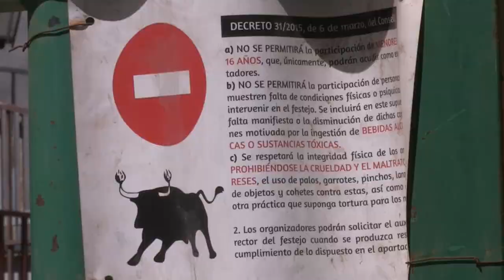Carlos Mazón se opone a la eliminación de "Bous al Carrer" de la Comunitat Valenciana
El presidente de la Diputación de Alicante, Carlos Mazón se ha reunido con la Federación de Peñas Taurinas Bous al Carrer de la Comunitat Valenciana para anunciar las nuevas ayudas para reforzar la seguridad en este tipo de festejos.

Mazón, ha anunciado que la institución provincial activará el próximo año una línea de ayudas para ayuntamientos, que podría alcanzar hasta los 100.000 euros, con el fin de reforzar las medidas de seguridad. El presidente de la Diputación ha mostrado su disconformidad con la prohibición de estos eventos.

Las ayudas, que oscilarán entre los 80.000 y los 100.000 euros, cubrirán, entre otros aspectos, la adquisición de brazaletes identificativos y walkie talkies para los voluntarios, camillas de emergencia para el traslado de heridos, la edición de folletos informativos en varios idiomas o la instalación de sirenas y otros mecanismos de aviso.

Las peñas taurinas han lamentado la alta tasa de fallecidos este año y han señalado como causa principal el incremento del número de festejos que se han celebrado, ya que han sido más de 40 en la provincia de Alicante.